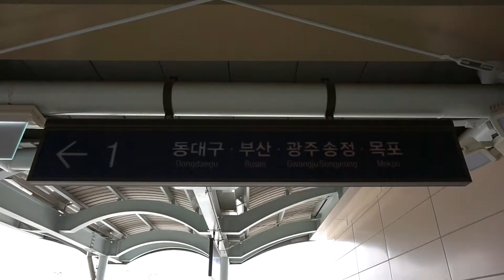SRT TRAIN TO BUSAN | HAEUNDAE BEACH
HEYYY FRIENDS AND FAM!
I know it has been a while since I've put up a video, sorry! We have just been busy with some things. But here is our trip from the first of July!

Jeffrey had a long weekend, so we planned a trip to the beach!
We took the SRT train (the fast train only took 2 hours) to Busan, then took a taxi about 25-30 mins to Haeundae Beach.
Lucky for us on the day we arrived it was nice, because the day after was awful lol. It was so rainy and just no fun to be at the beach with that kind of weather. So I only have clips of our first day there, unfortunately!
We are definitely hoping to plan another trip there now that it's getting hotter and there won't be so much rain :)

Until then, I hope you enjoy this shorty!! Thank you again for watching!

Title: Dreams
Artist: Joakim Karud
Genre: Hip Hop & Rap
Mood: Bright